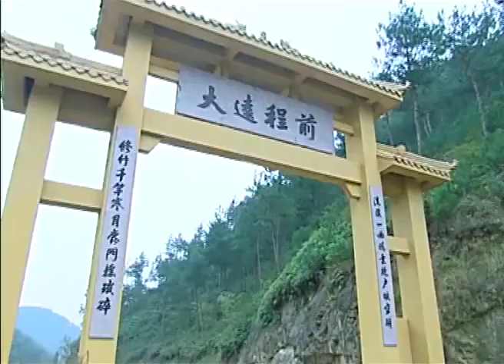黃飛鴻的渡河絕技，把少林大師都看蒙了 ⚔️ 中国电视剧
SNHFHWX

特战行动 抗日 抗戰 中国电视剧 功夫 武侠 玄幻 中国电视剧2022 Chinese Television Dramas